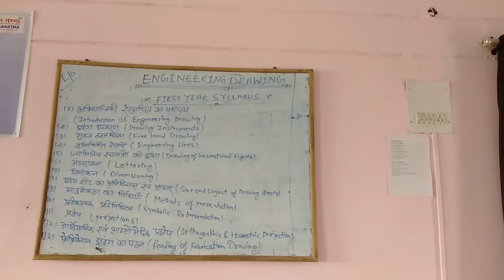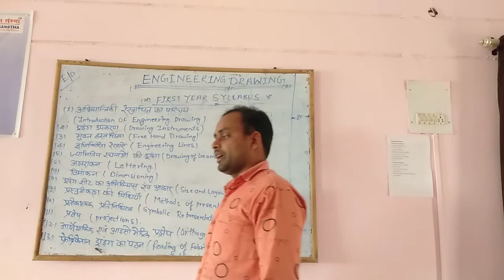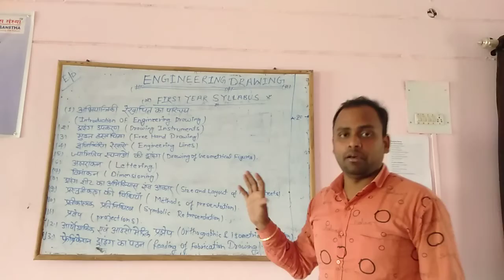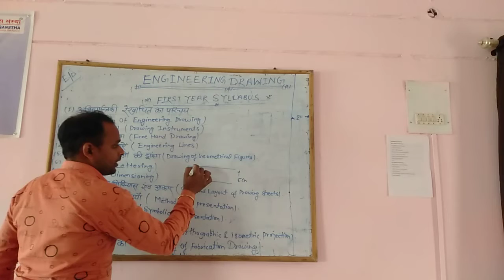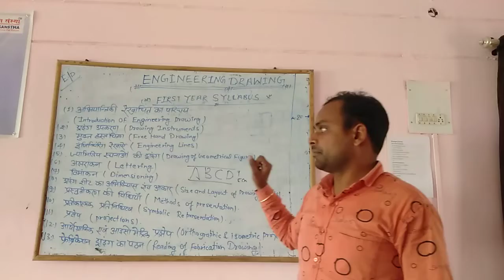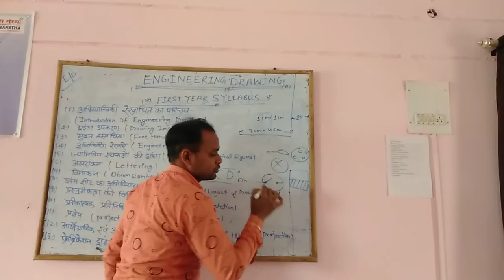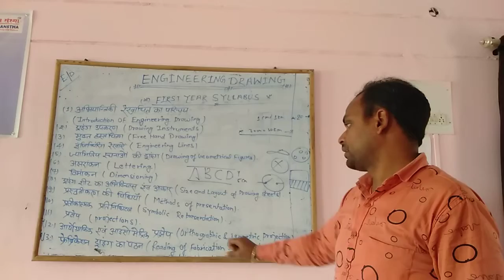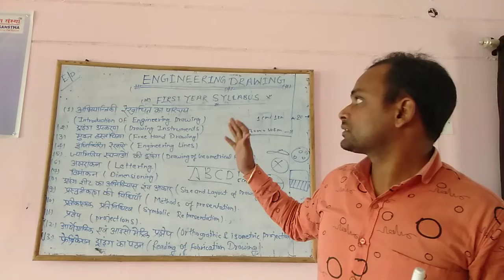Engineering Drawing Ist year for ITI IN ALL TECHNICAL TRADE